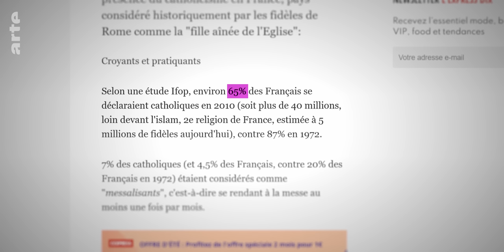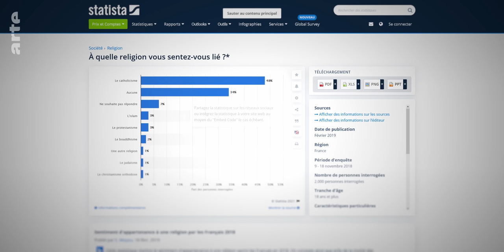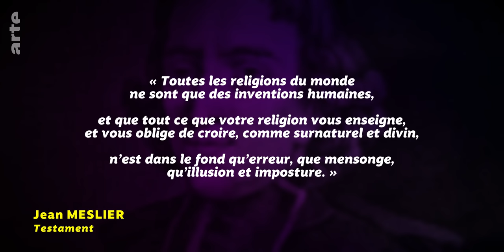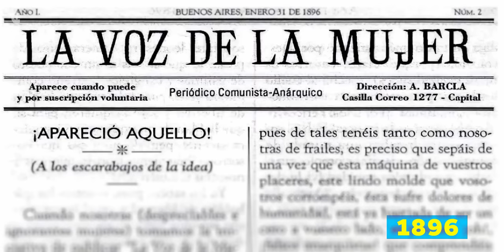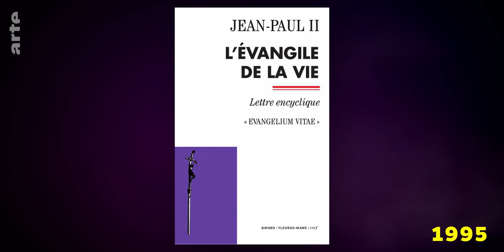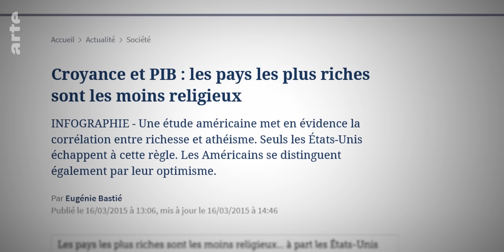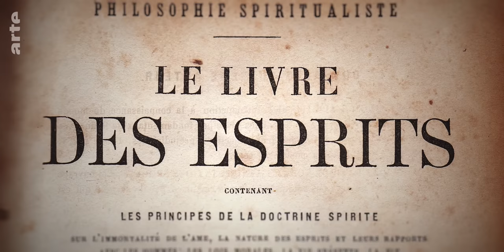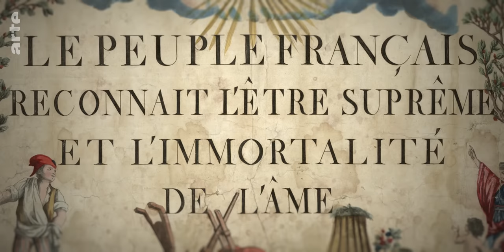La France est-elle encore catholique ? | Linguisticae | Le Vortex #43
Vous l’avez sans doute déjà entendu, la France est un pays majoritairement chrétien. Il n’y a qu’à voir les jours fériés, beaucoup sont des fêtes chrétiennes. Mais pourquoi fête-t-on la Pentecôte ? C’est quoi exactement l’Épiphanie ? Et ça veut dire quoi être chrétien en fait ?

C’est la question à laquelle Monté va tenter de répondre. De Clovis à aujourd’hui, en passant par Napoléon, il va nous faire un état des lieux du catholicisme en France.

🥂 Pour rejoindre le serveur Discord de la chaîne, suivez ce lien

CHAPITRAGE DE L'ÉPISODE

0:00 : Intro
1:13 : L'état du christianisme en France
6:49 : Une vieille tendance
10:07 : Collab avec Angle Droit
12:25 : L'anticléricalisme
16:09 : Désordre chrétien face à la religion
18:31 : New Age, Wicca, Nature
23:36 : Outro

BIENVENUE DANS LE VORTEX !
Nous sommes en 2021. Quasiment tout Youtube est occupé par les fake news... Tout ? Non ! Car une colocation peuplée d'irréductibles vulgarisateurs résiste à l’envahisseur. Et la vie n'est pas facile pour les pensionnaires de la maison qui doivent se partager la salle de bain, les corvées et leurs états d’âmes.

📅 Twitter, Facebook, Instagram,... vous connaissez tout ça ? Comment punir les actes de personne se pensant à l’abri derrière leur écran ? Que font les plateformes pour lutter contre ce fléau ? Et la loi ? Angle Droit nous parlera de ces sujets dans le prochain épisode du Vortex.

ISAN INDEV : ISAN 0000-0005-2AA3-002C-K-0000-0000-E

“Les analyses complètes du sondage de Pèlerin est à retrouver dans le numéro 6905, du 2 avril 2015” / pdf dans l’article.
La Croix, enquête sur 34 diocèses représentatifs ayant donné les chiffres en paroisse + milieu scolaire.
 « Lettres de Memmius (1773) », dans Œuvres complètes de Voltaire, t. 18, éd. Louis Molland, 1877, p. 442.
Penzi (2009) Tours contre Rome au début du règne d'Henri IV, p. 329-347.
René Rémond (1996). Anticléricalisme français ? dans Dans Études 1996/6 (Tome 384), pages 747 à 756.
 Ineffabilis Deus, 1854.
 Providentissimus Deus, 1893.
 Divino afflante Spiritu, 1943.
 Rasplus (2016). Sciences et pseudo-sciences: Regards des sciences humaines.
 Épitre À l'auteur du livre des Trois imposteurs (1768), réponse de Voltaire à un manifeste athée, le Traité des trois imposteurs (Moïse, Jésus-Christ, Mahomet).